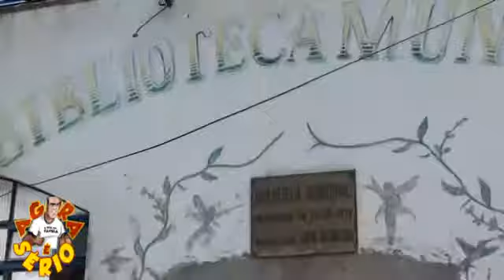JUQUITIBA BIBLIOTECA MUNICIPAL REFORMA